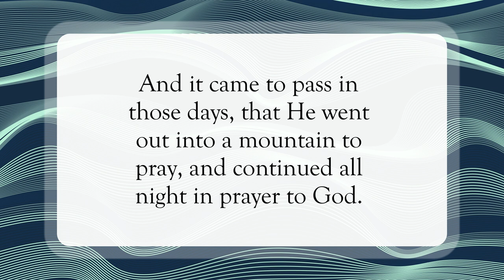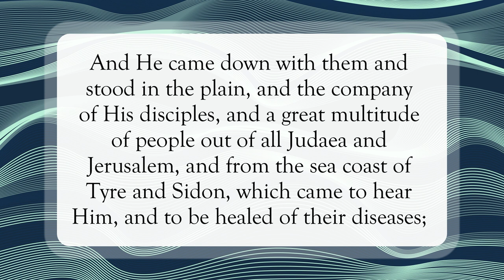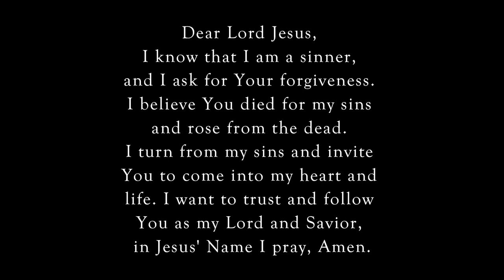His Virtue Went Out ❤️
Scripture of the Day! His virtue went out!